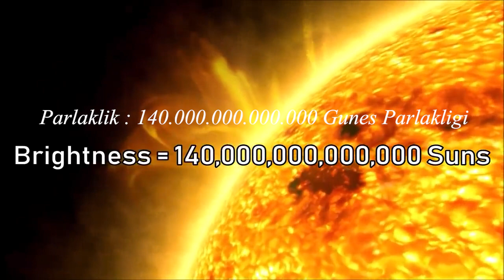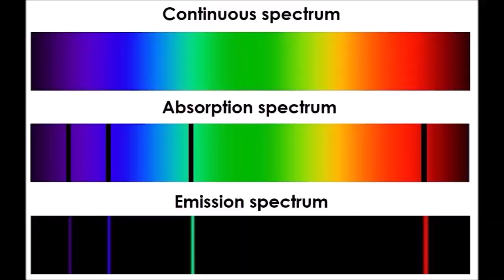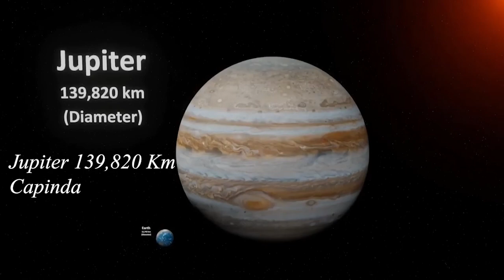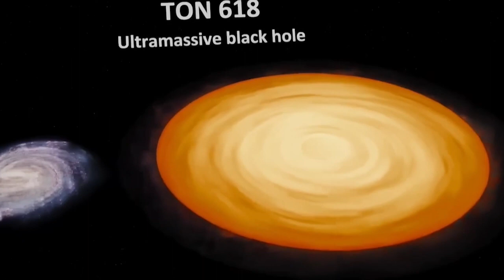Evrenin en Buyuk Karadeligi Nasil Hem En Karanlik Hem de En Parlak Olabiliyor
Kara delikler evrendeki en ikonik cisimlerdir. Onlarin akilalmaz varliklari nesillerdir tartisiliyor ve gunumuzun onde gelen bilim insanlari tarafindan da hala tartisilmaktadir. Gunumuzde Kara deliklerin var oldugunu artik biliyoruz ve bu sayede ikinci en onemli soruyu  sormaya gecebiliyoruz. Arkalarinda ya da iclerinde ne var ? Ya da en buyuk kara delik hangisi?
Uzerinde hala calisilmasina ve cok asiri bilgi birikimimiz olmamasina ragmen Ton 618 kara deliginin ortaya koydugu profil buyuleyici sekilde onun en buyuk oldugunu bize su an icin ispatliyor. Bir zamanlar bu radio dalgalari kaynagi ve asiri parlak gokcismi bir quasar yani evrendeki en parlak yildizlardan saniliyordu fakat bu parlak dev icinde daha fazlasini barindiriyordu ve bizi daha fazlasi icin arastirmaya zorluyordu. Hicligin icinde 1o milyar isik yili otede duran bu cisim neydi ? Zaten evrendeki her varolus bizim sinirlamizi zorlayarak daha ileriye gitmemiz icin tesvik etmiyor muydu ? Ton 618 de bu varoluslardan biriydi ve bizi daha fazla icin cagriyordu. Karadelikleri anlamamiza sinirlarini gormemize ya da ne olduklari hakkinda daha fazla yorum yapmamiza acik cek sunuyordu. Ton 618 in belki ileride daha baska bir aciklamasi olabilir bizim icin ancak o zamana kadar kendisi rekorlari alt ust eden evrendeki en buyuk kara delik olarak tanimlanya devam edecek

Ton-618, evrenin bilinen en büyük karadeliklerinden biridir. Adını, Güney Tepesi'ndeki Tonanzi gökbilim istasyonunun keşfettiği bölgeden almıştır. Bu devasa kara delik, 66 milyar güneş kütlesine eşdeğer bir kütleye sahip. Hayal edin, tüm güneşin ağırlığının 66 milyar katı! Bunu daha iyi anlayabilmek icin galaksimizin merkezindeki Sagitarrius A kara deligini ele alalim. Bu kara delik Gunesimizin sadece 4.3 milyon kati buyuklugundedir ve butn galaksimizi cekim etkisinde tutmaya yetecek kadar bir etkiye sahiptir. Yani galaksimizin capinin da yaklasik 200 000 isik yili oldugunu dusunursek o zaman Gunesimizin 4.3 milyon kati buyuklugundeki kara deligin 200 000 isik yili capindaki galaksiyi etkisi altinda bir arada tutturunu bir kez daha hatirlayip ve akabinde Ton 618 in Gunesimize gore 4.3 milyon kat degil 66 milyar kat daha butuk oldugun gercegine odaklanirsak….. gerisini siz hayal edin.  Ton 618, evrenin bilinen en büyük kara deliklerinden biridir. Kendine has özellikleri ve büyüklüğüyle bilim insanlarını şaşırtan bu kozmik dev, evrenin gücünü ve derinliklerini temsil eder
Ton-618'in boyutları gerçekten inanılmazdır. Yarıçapı yaklaşık olarak 260 milyar kilometre ve etkin yarıçapı ise 4 trilyon kilometredir. Bu, Güneş Sistemi'ndeki Plüton'dan bile çok daha büyük bir alana yayıldığı anlamına geliyor. Ayrıca, muazzam bir hızda dönen bir akkretsiyon diskiyle çevrilidir. Bu diskin içerisindeki gaz ve toz, ısınarak büyük bir enerji salınımına yol açar. Güneşimizin kütlesinin milyarlarca katından daha büyük olan bu devasa kara delik, evrende karşılaştığımız her şeyi gölgede bırakır. Ton 618'in büyüklüğü ve kütlesi, evrende bilinen diğer yıldız ve galaksilerle kıyaslandığında bile olağanüstüdür.

Ton-618'in en etkileyici özelliklerinden biri de ışıma gücüdür. Bu isima gucu sayesinde ilk zamanlar quasar zannedilmis ve kara delik oldugu cok daha sonralari anlasilmistir. Yaklasik olarak 10.37 milyar isik yili uzaklikta bulunan bu kara delik gozlemlenebilen everenin merkezine yakin konumdadir. Bu inanilmaz mesafelere ragmen oradan bizim gorebilecegimiz sekilde parlamaktadir. Normal bir galaksideki süper kütleli kara delikler genellikle ışıma olarak 1 milyar güneşten daha az enerji yayarlar. Ancak Ton-618, tam 140 trilyon güneş enerjisi yayar. Bu, yakın çevresindeki gaz ve tozun yoğun bir şekilde ısındığı ve parlak bir ışıma gösterdiği anlamına gelir. Ton 618'in ışıltısı, göz alıcı bir görüntüye sahiptir. Işığı, uzak galaksilerde bile kolayca fark edilebilecek kadar parlaktır.Bu ozelligi onu evrenin en parlak cismi haline de getirmektedir. Bu devasa kara delik, yuttuğu maddeyi enerjiye dönüştürerek etrafını aydınlatır ve evrende eşsiz bir enerji kaynağıdır. Peki bir kara delik nasil olur da evrenin en parlak cismi olabilir? Bu oncelikle sahip oldugu cekim gucunden kaynaklaniyor. Bu cekim gucuyle cevresindeki toz ve gaz bulutlarini kendine cekerken yuksek isi ve isinimlarn ortaya cikmasina sebep oluyor. Bu durum ton 618 de inanilmaz alanlara yayildigi icin de cevresine evrenin en parlak gorsellerini olusturacak bir isima meydana getiriyor